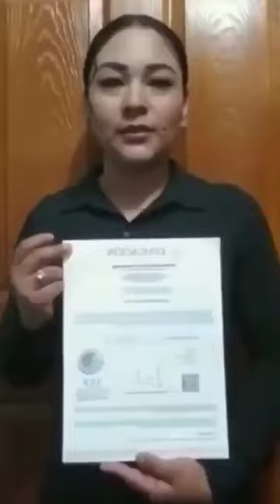Bachillerato NEXT 🌎 Tu mejor opción en Prepa Virtual 🎓 Consulta Nuestras Convocatorias 🖥️